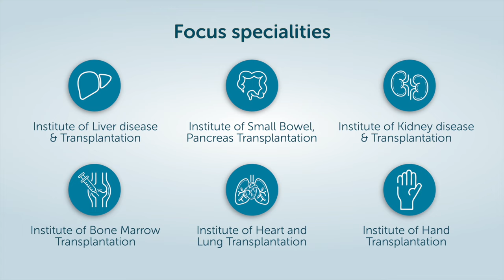By Your Side For Your Healthcare Needs | Global Hospitals, Parel, Mumbai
Global Hospital, Parel, Mumbai is Western India's Leading and most trusted Multi-organ Transplant hospital.

For your healthcare needs.